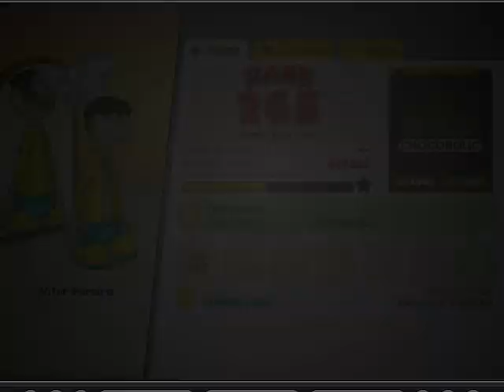Papa's Scooperia || The quest for 1000th Day || Day 365